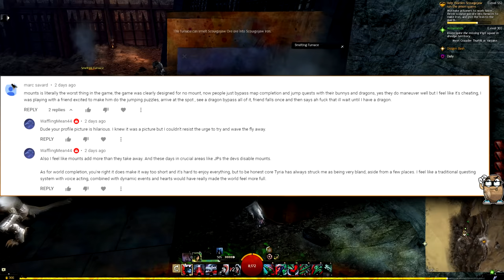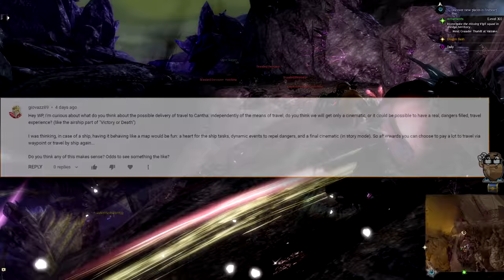End of Dragons Daily #81